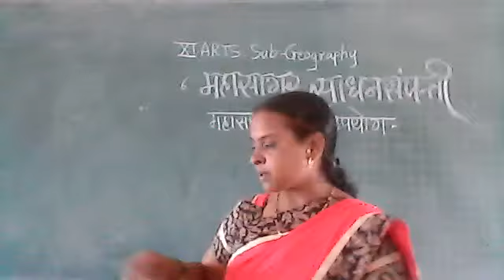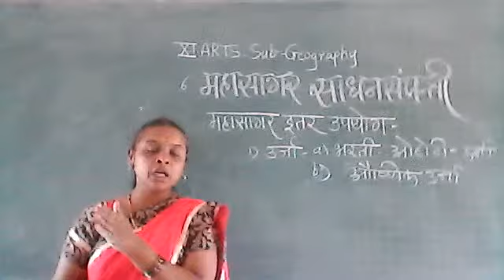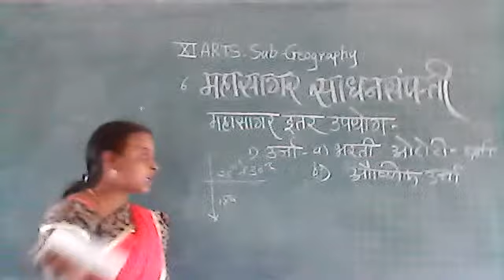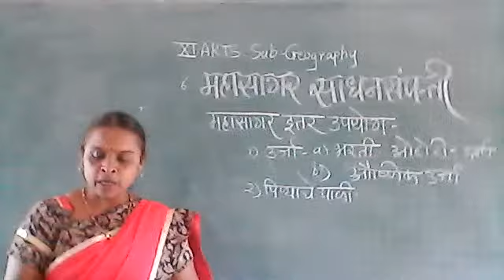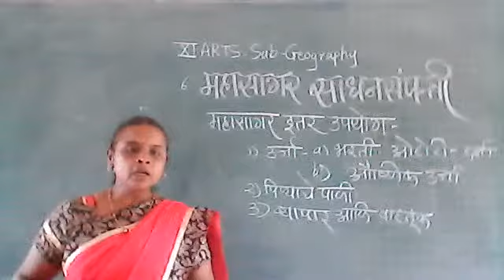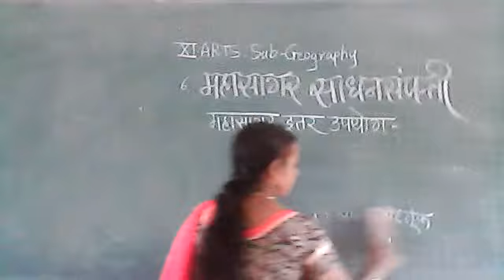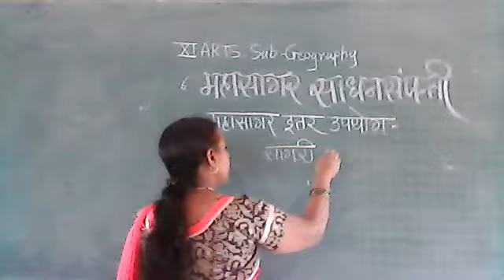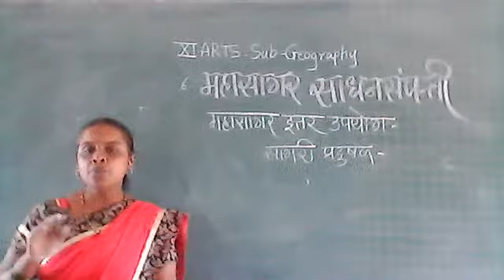11TH GEO BY VYAVAHARE MISS LESSON--6 01/03/2021